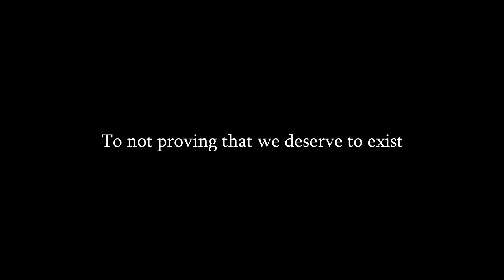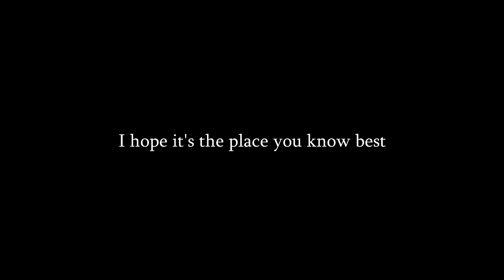Listen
The spoken word.